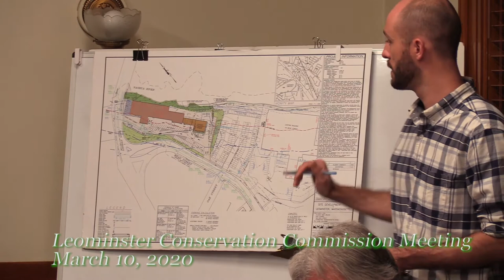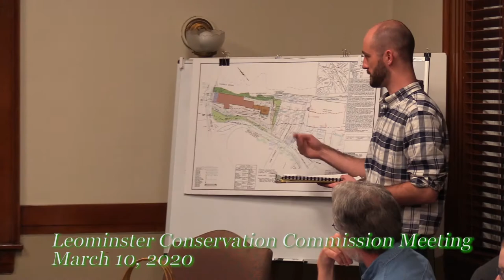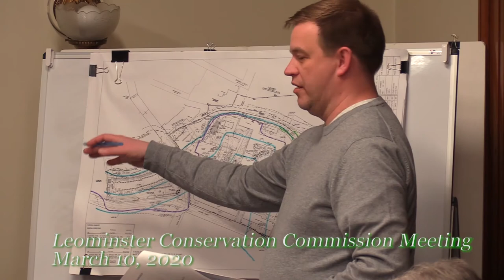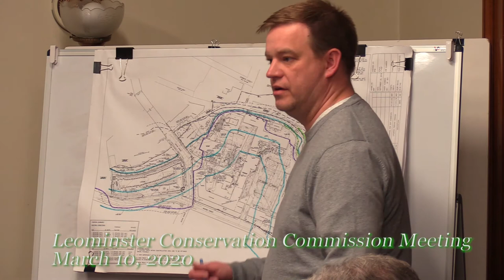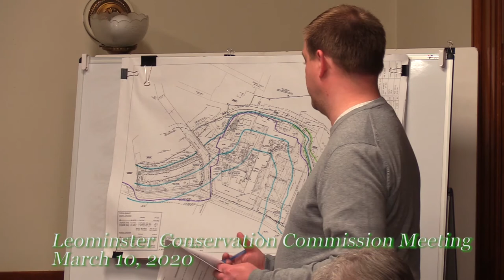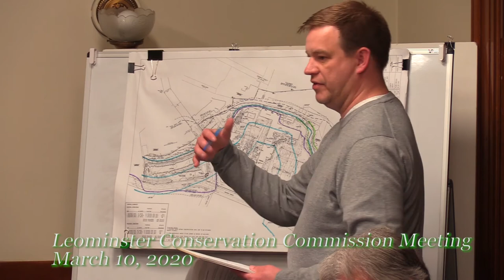Leominster Conservation Commission Meeting 3-10-20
The Leominster Conservation Commission Meeting for March 10th 2020.